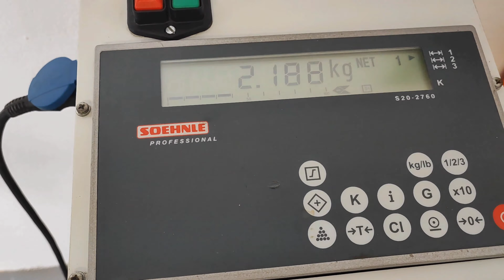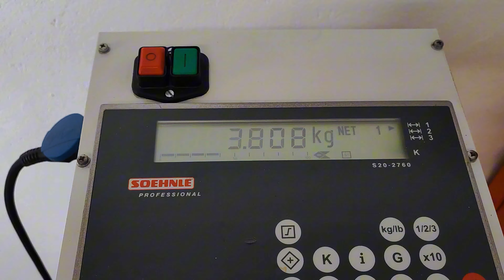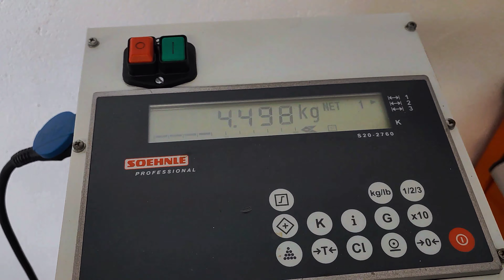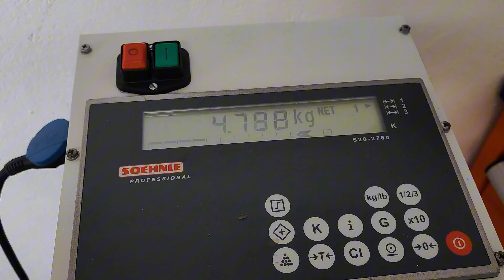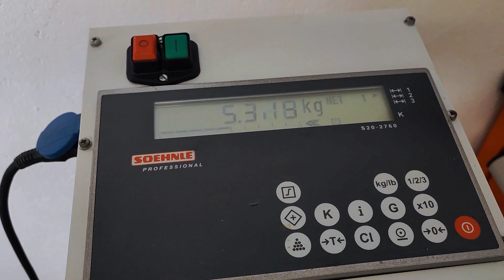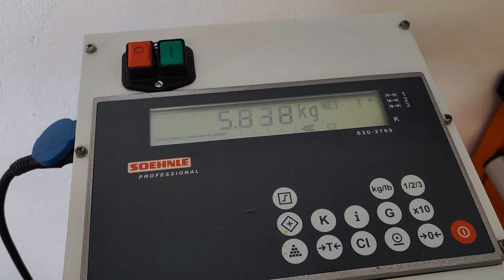CFA Mobil plus waga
Dzisiaj pokażemy jak działa przetłaczarka dwutlenku węgla CFA MOBIL. Służy ona do napełniania butli ciekłym dwutlenkiem węgla.

Przy pomocy tego urządzenia można przetłaczać CO2 do butli o różnych pojemnościach w prosty i szybki sposób.